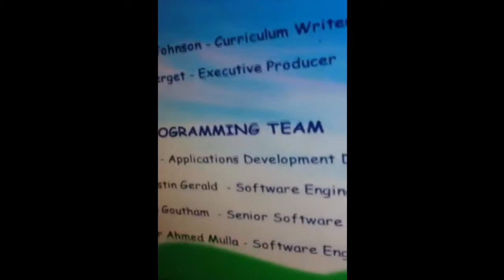Timon Pumbaa & Disney Characters Rewind Jumpstart The Movie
Timon Pumbaa And Disney Characters Are Rewinding Jumpstart The Movie 2013